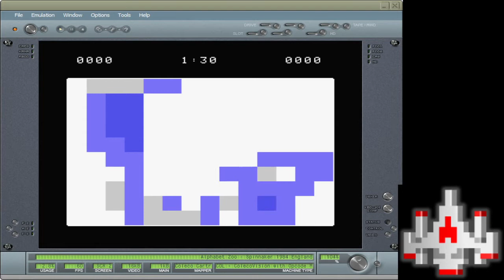CV EMU 210 Alphabet Zoo Level 4 Game 1 Lowercase